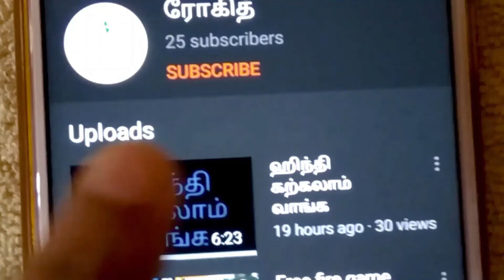Day 22 treasure box location free fire : Free fire day 22 treasure box location | Rohith Play Boy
உங்களை அன்புடன் வரவேற்கிறேன்

உங்களின் ஆலோசனைகளையும் ஆதரவையும் எதிர்பார்கிறேன்

சேனல் பற்றிய விருப்பு வெறுப்புகளையும் தெரிவிக்க வேண்டுகிறேன்

நல்ல கருத்துக்களை பகிர்வோம்